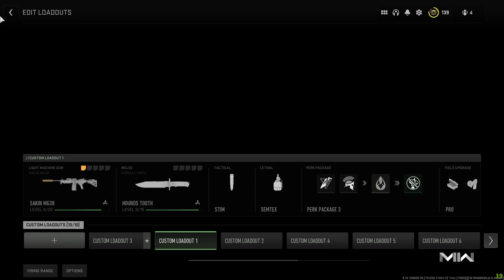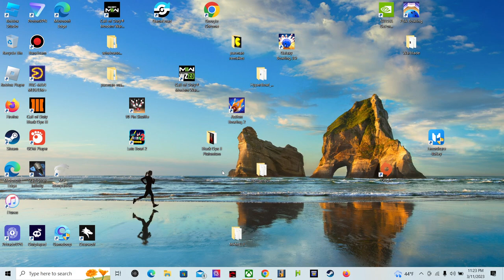some shipment 24/7